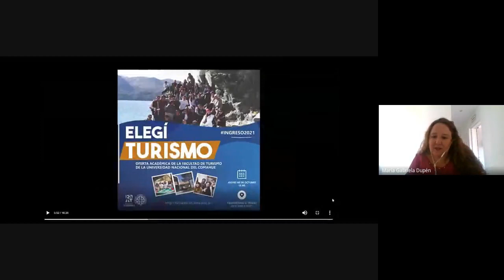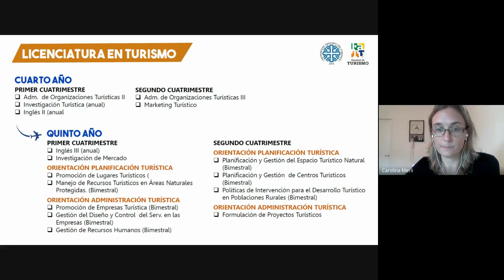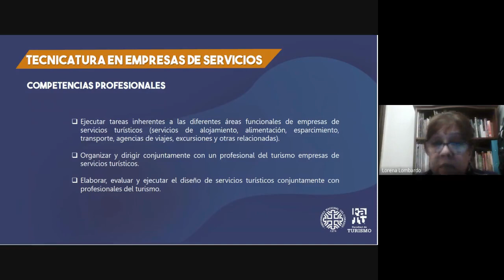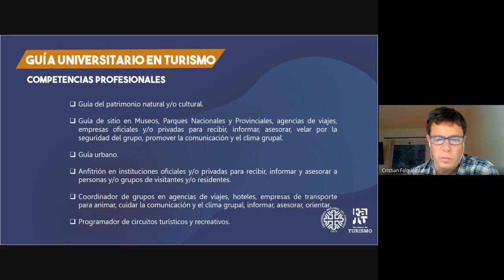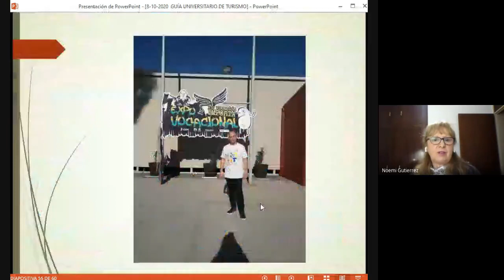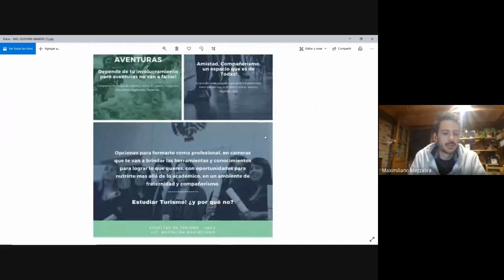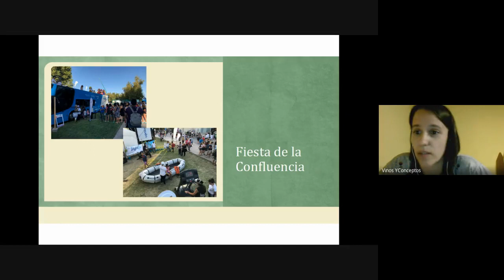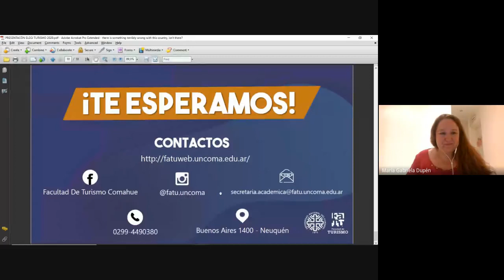ELEGÍ TURISMO 2020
El objetivo de la charla es  presentar la Oferta Académica de la Facultad de Turismo de la Universidad Nacional del Comahue, a los estudiantes que estén cursando el último año del colegio secundario.
De la charla participan docentes de las distintas carreras, estudiantes que comparten sus experiencias universitarias, graduados que dan cuenta del abanico de posibilidades laborales y personal administrativo que explica el proceso de inscripción a la Universidad.